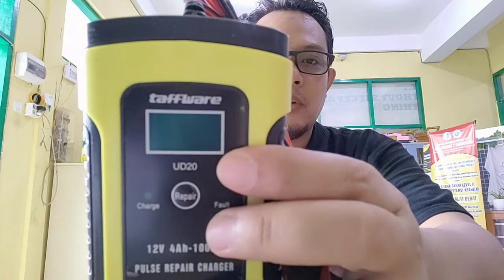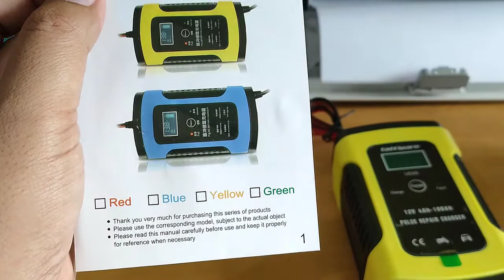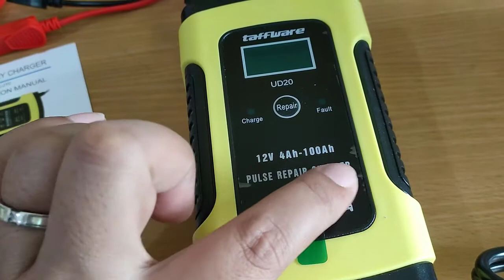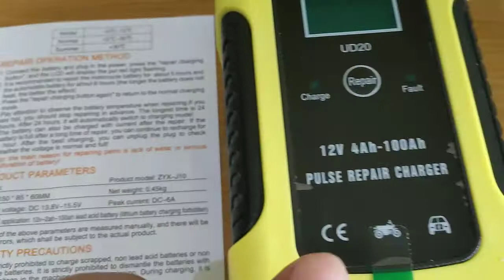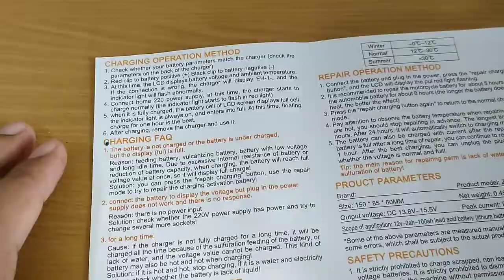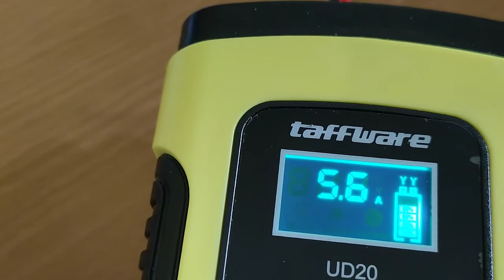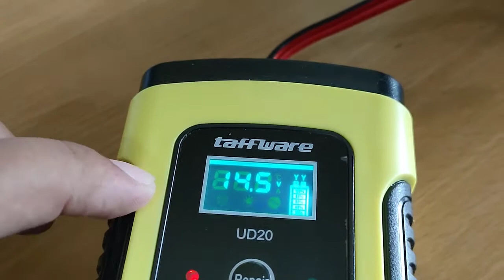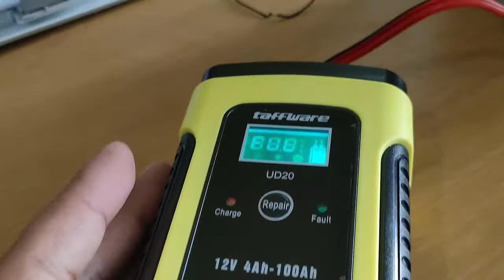Review Cas aki 12V Untuk Mobil dan Motor Taffware Seri Terbaru